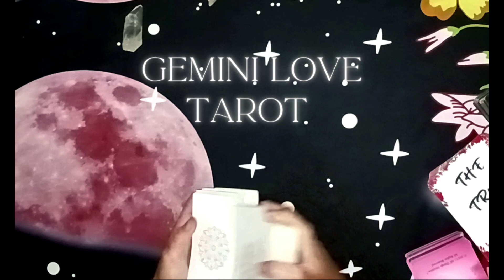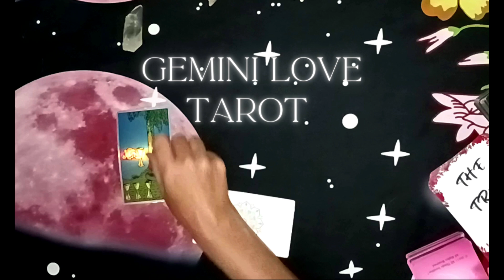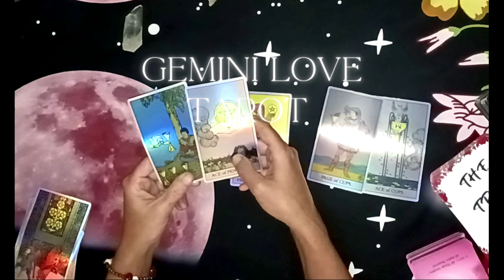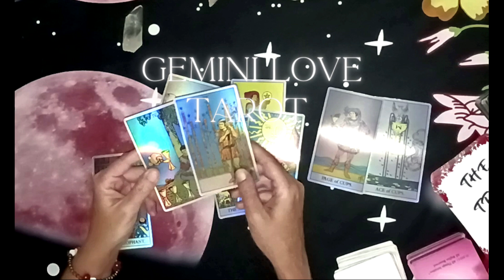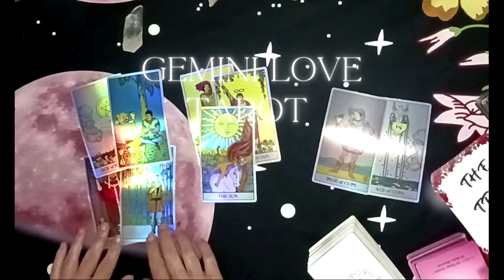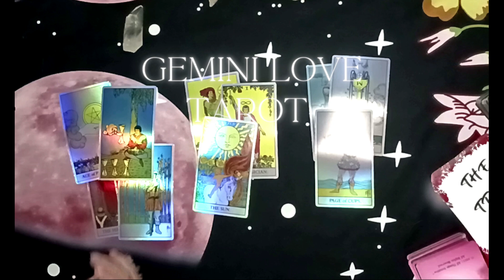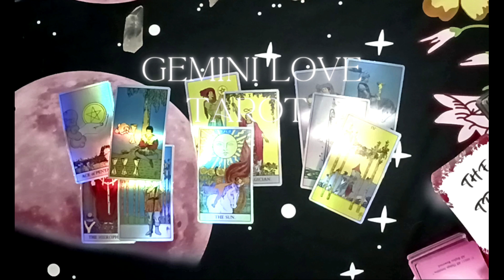Gemini ♊️😍This Is About To Get Real Serious, Real Fast💍❤️ Gemini Love Tarot Current Feelings